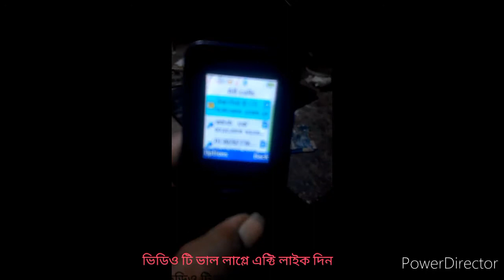symphony b17 flash file without password miracle software